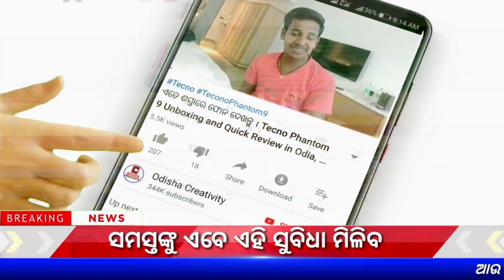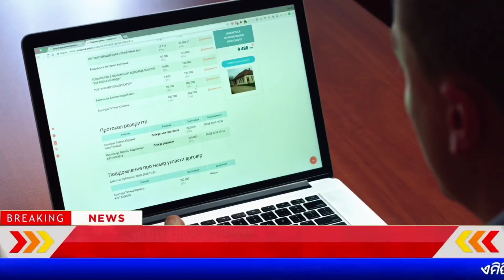SBI ଗ୍ରାହକ ପାଇଁ ଖୁସି ଖବର | SBI Bank New Update 2023 | State Bank New Sevice Start